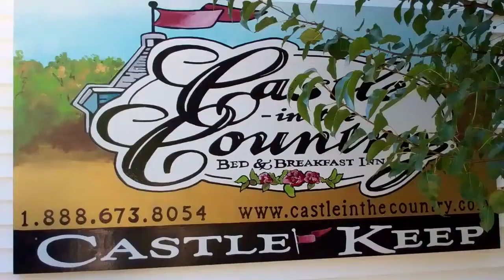THINK Meeting at Castle in the Country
Terry and Ellen enjoyed another networking meeting with fellow THINK innkeepers.  We traveled to Castle in the Country in Allegan, MI.  Being with our innkeeper friends and continuing to share information about our inns is always worthwhile.  Of, course the food is always an added bonus!  The Inn& Spa at Cedar Falls will host the next THINK meeting in the spring, 2012.